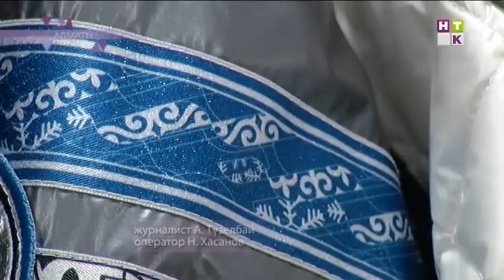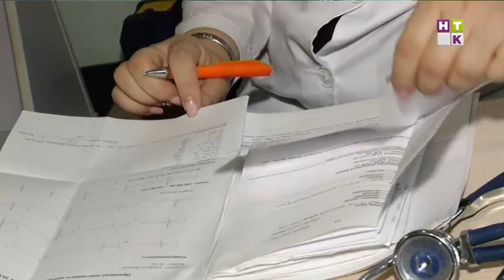Revue / Ревю КАЗ 14.08.15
1 Агент 47 қайтадан өз ісіне кірісті.
2 Спорт пен сәннің үйлесімі. Универсиада 2017-ге арналған киім үлгілері ұсынылды.
3 Данелия Тулешова «Жаңа толқын» байқауынан жүлдемен оралды.
4 Спортзалда жалқау, ал инстаграмда белсенді.
5 Том Труздың кино әлеміндегі соңғы образы актердың атағын аспандатты...
6 Ұлылығымызды ұлықтайтын ұлттық өнімдер әлем назарында.
7 Аргентиналық боксшы, бүкіл былғары қолғап шеберлерін ұятқа қалдырды...
8 Продюсер Юрий Фалёса, сазгер Ислам Рахимжановтан Земфираның баламасын жасамақ.